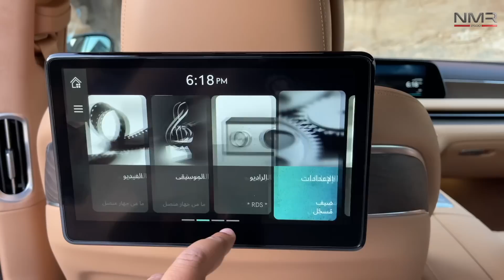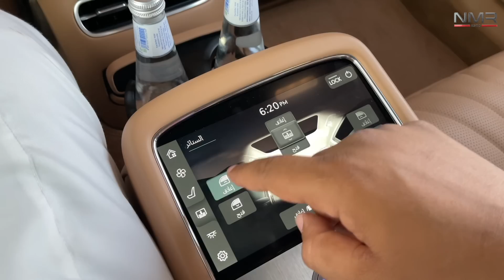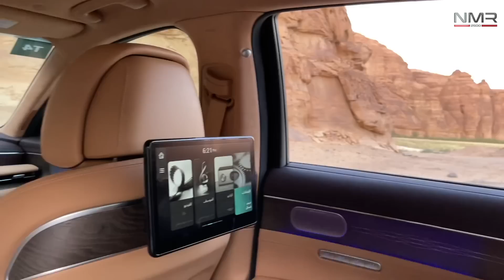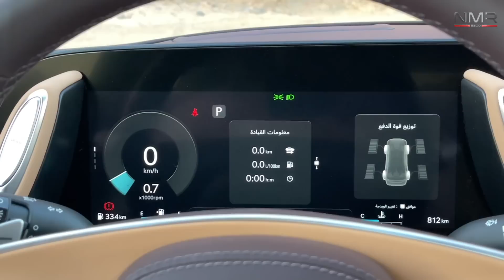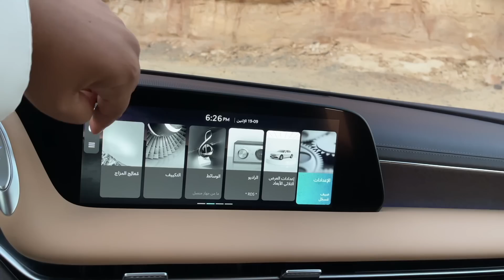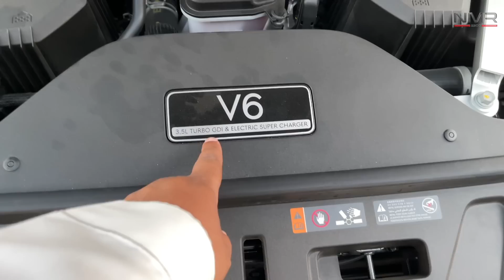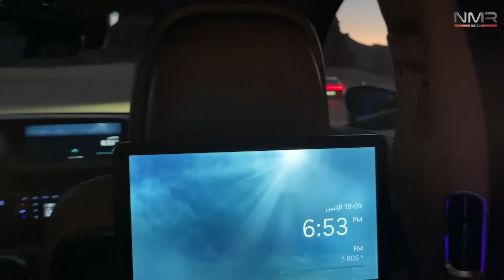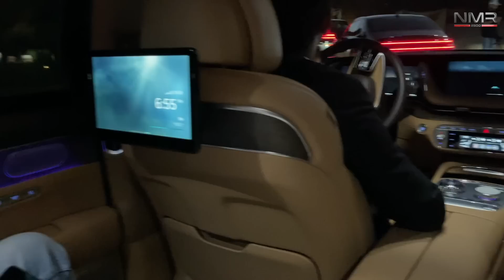اجمل وأفخم سيارة كورية جينسيس G90 2023 ملكة الفخامه الكوريه